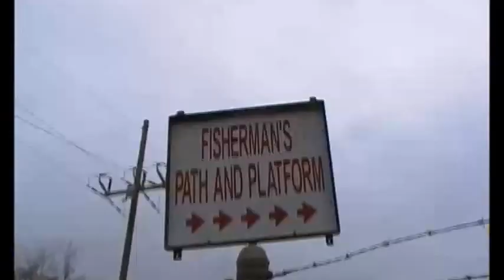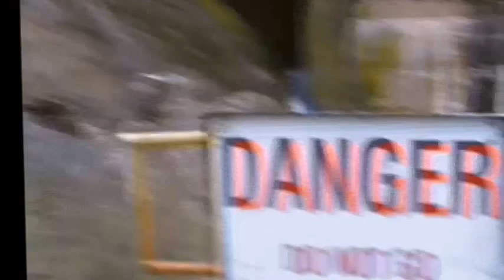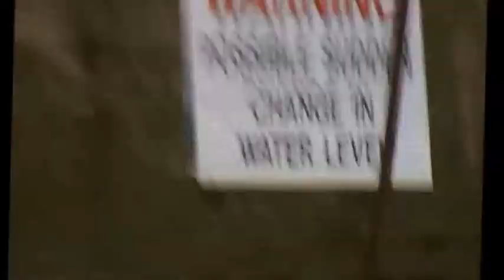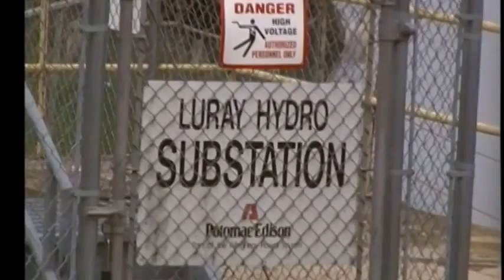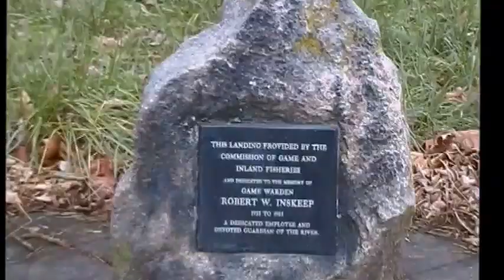Hydro Dam, Low Water Bridge, and Bison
Hydro Dam, Low Water Bridge, and Bison.I take a look around Luray Va. I visit some of my old haunts near the Shenandoah river.